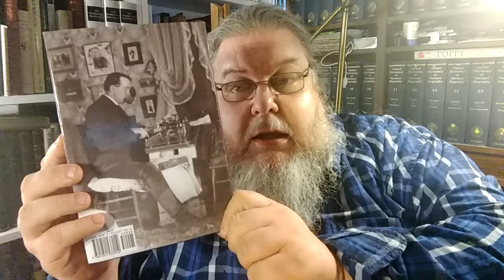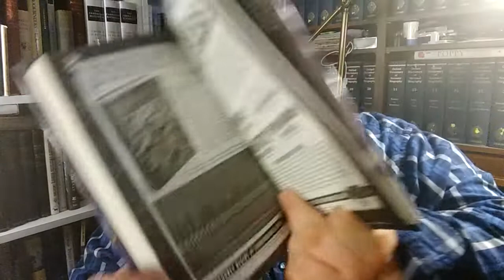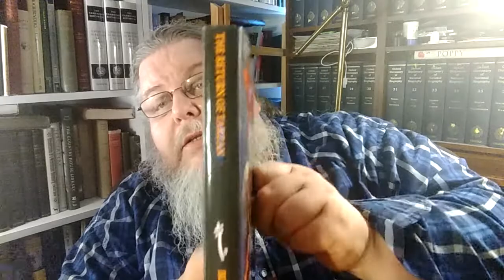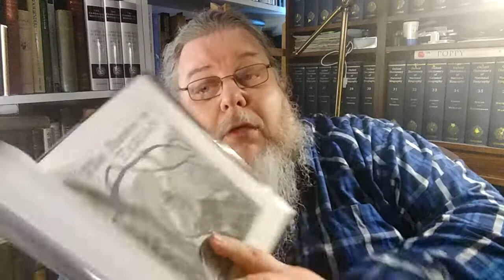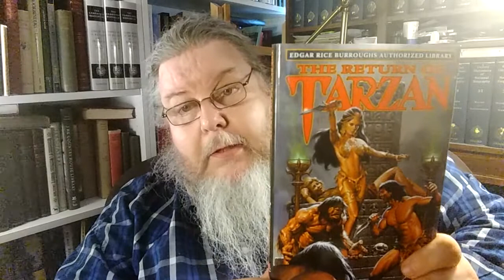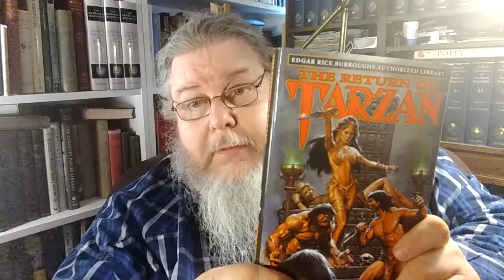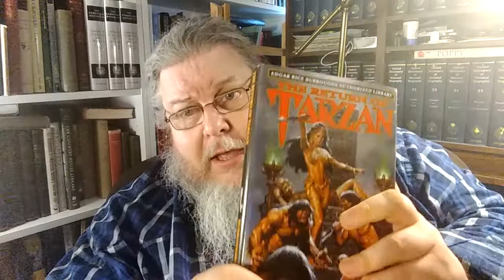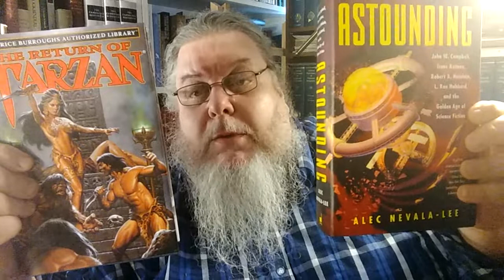New Book Arrivals - including "Edgar Rice Burroughs Authorized Library"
ERB - page for the first 4 Tarzan books - you can navagate to rest of the ERB Inc. site from there:

My collection of poetry "Dark Passages: Moments of Transition" Published by Sirens Call Publications.

UK Paperback

US Paperback

Other Ebook formats of "Dark Passages" can be found at Smashwords